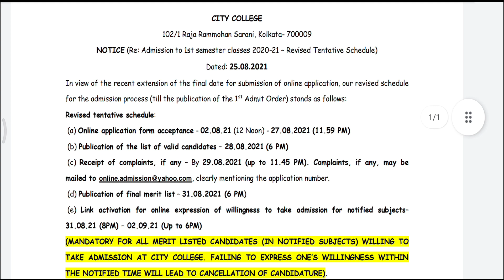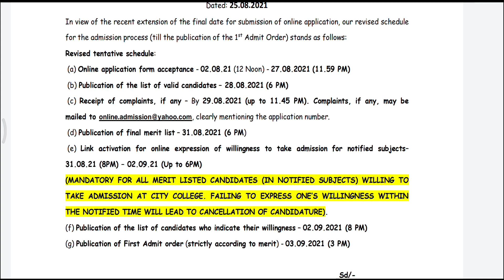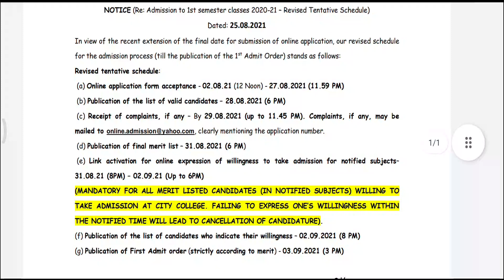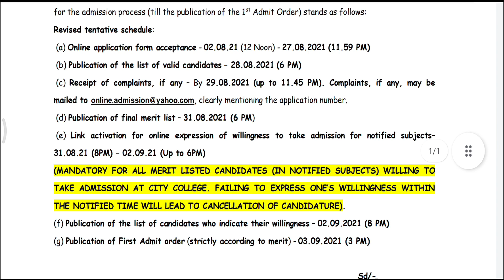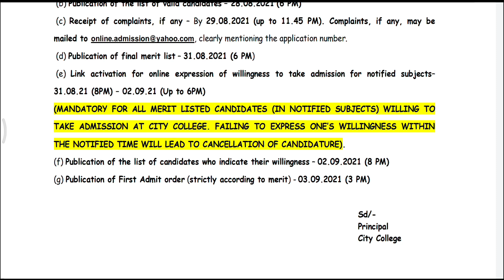City College Kolkata Merit List 2021 | City College Cut Off 2021 | City College Admission 2021